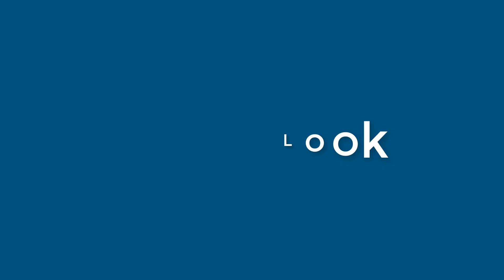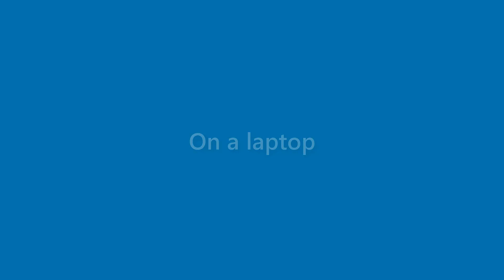Kaitlyn Horton - appearance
Name Look - Kaitlyn Horton - appearance. In this video we present "Kaitlyn Horton" name look and feel in various scenarios.
This video will cover:
How does "Kaitlyn Horton" look as a personal letterhead?
How does "Kaitlyn Horton" look on a business card?
How does "Kaitlyn Horton" look on a computer/laptop screen?
How does "Kaitlyn Horton" look with different background colors?
How does "Kaitlyn Horton" look with various fonts?